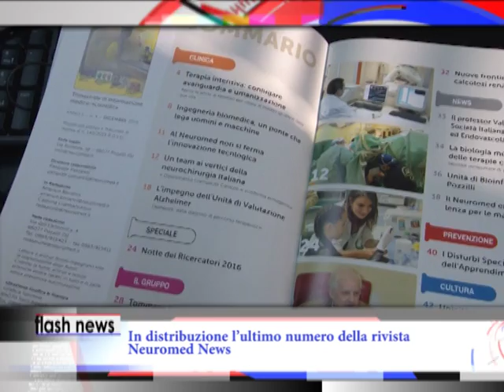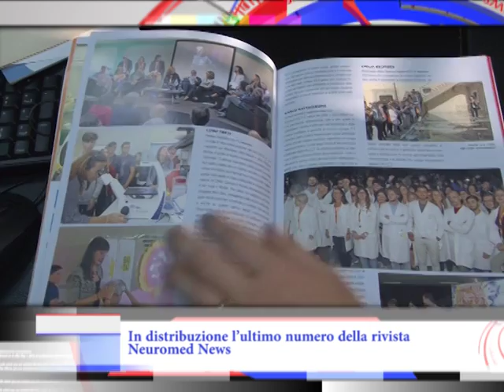TGPills - In distribuzione l’ultimo numero della rivista Neuromed News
È in distribuzione il numero di dicembre di “Neuromed News”, trimestrale di informazione medico-scientifica edito dall’Irccs Neuromed di Pozzilli. La rivista si apre con un’intervista a Fulvio Aloj, Responsabile dell’Unità Complessa di Terapia Intensiva Neuromed. Segue la presentazione di altre due recenti acquisizioni di alto valore tecnologico: la nuova risonanza magnetica 7 Tesla, destinata esclusivamente alla ricerca scientifica su modelli animali, e una Tac di ultima generazione, che permette esami di altissima precisione riducendo il disagio dei pazienti. Seguono altre interviste, tra cui quella ad Anna Elisa Castellano, Responsabile dell’Unità Valutativa Alzheimer del Neuromed, e quella a Tommaso Langiano, nuovo Amministratore Delegato della Casa di Cura Malzoni “Villa dei Platani” di Avellino, appartenente allo stesso Gruppo: un’autorità nel settore. Al numero di dicembre è affidato anche un resoconto del successo riscosso dall’edizione 2016 della Notte dei Ricercatori, che in un videomessaggio del ministro della salute, Beatrice Lorenzin, è stata definita “una meravigliosa rivoluzione”.